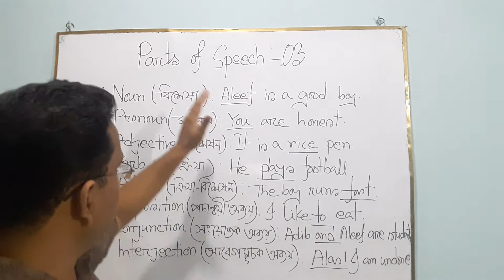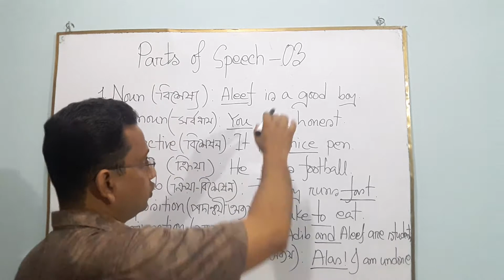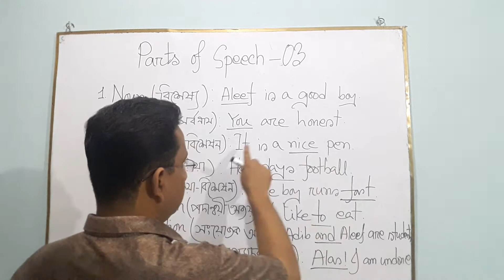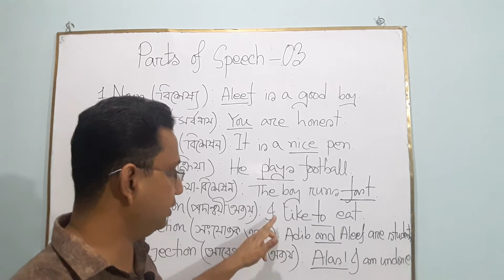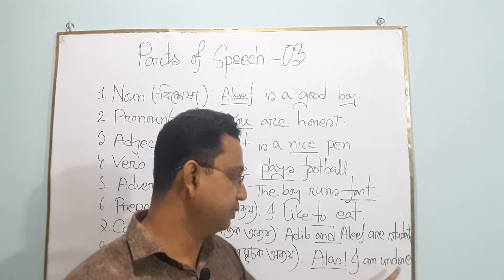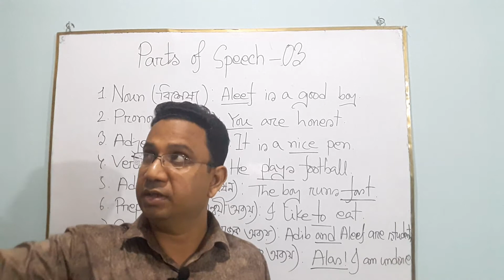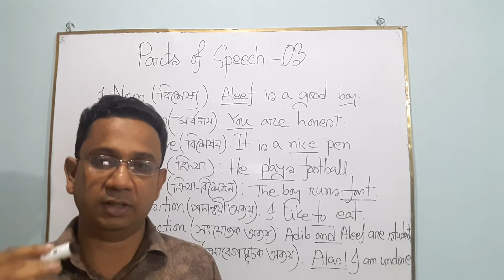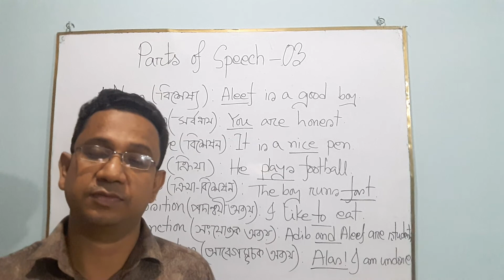Parts of Speech: Lecture 03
Basic Class 3